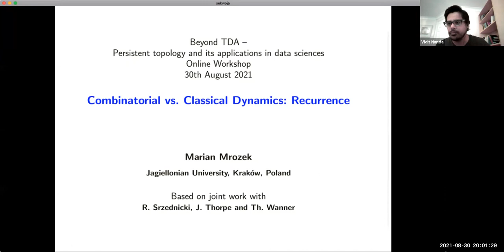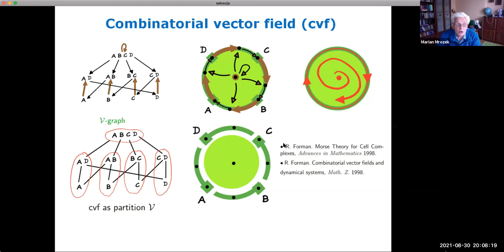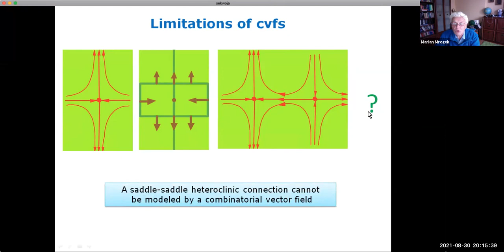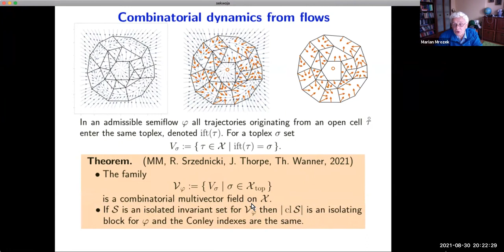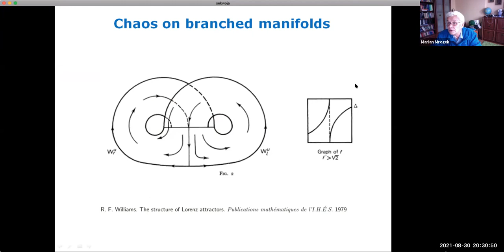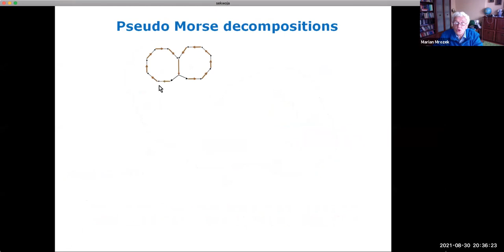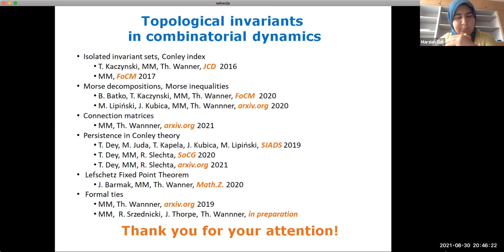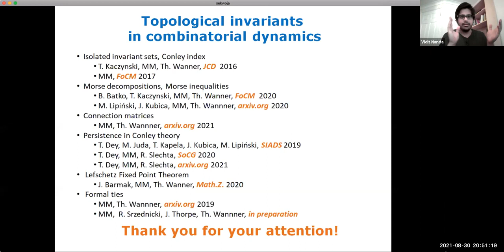Marian Mrozek (8/30/21): Combinatorial vs. Classical Dynamics: Recurrence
The study of combinatorial dynamical systems goes back to the seminal 1998 papers by Robin Forman. The main motivation to study combinatorial dynamics comes from data science. Combinatorial dynamics also provides very concise models of dynamical phenomena. Moreover, some topological invariants in combinatorial dynamics like the Conley index or Morse decomposition may be relatively easily analyzed via persistence. Recently, some formal ties between combinatorial and classical dynamics in gradient-like setting have been established. In the talk, I will present some extensions of these results for recurrent behavior. These results, in particular, may be useful in some computer assisted proofs in dynamics. Based on joint work with R. Srzednicki, J. Thorpe and Th. Wanner.